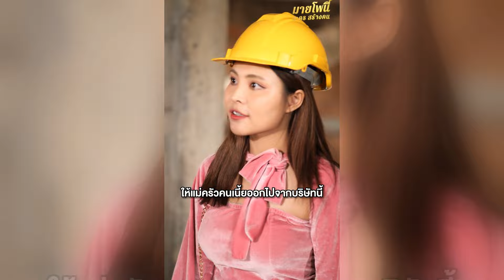แม้มีฐานะสูงใหญ่ในหน้าที่ ถ้าอยากมีคนเชิดชูต้องเคารพกัน